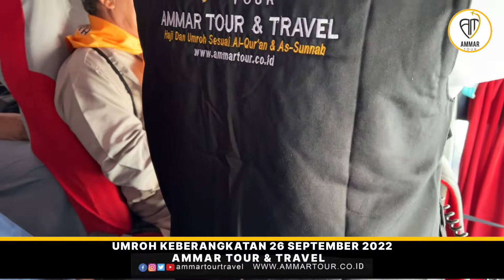City Tour Madinah (Luar Nabawi) ke Masjid Quba